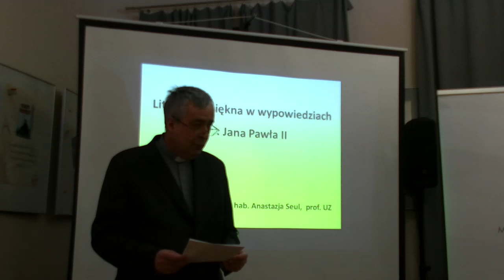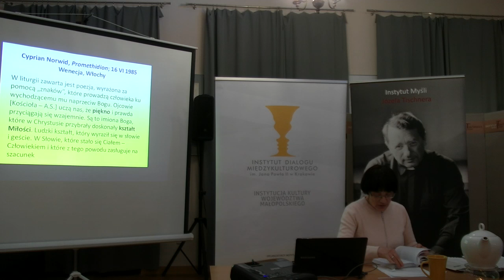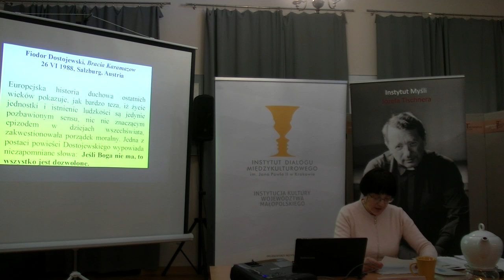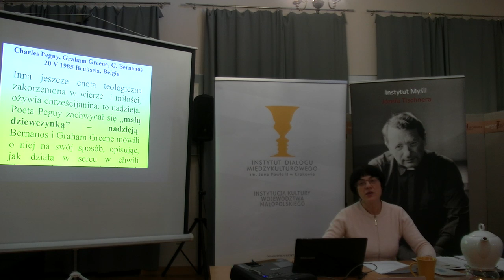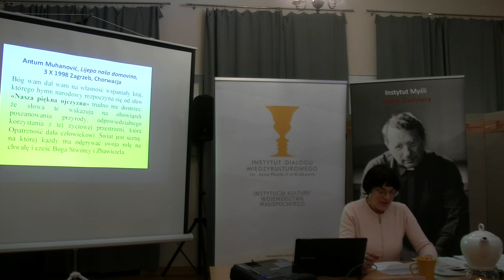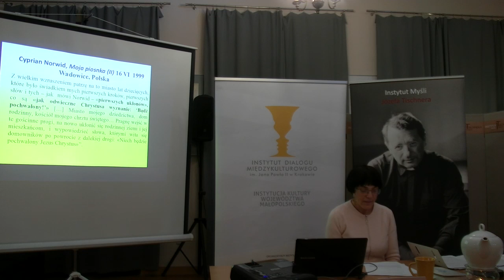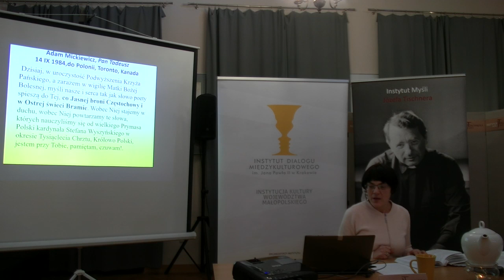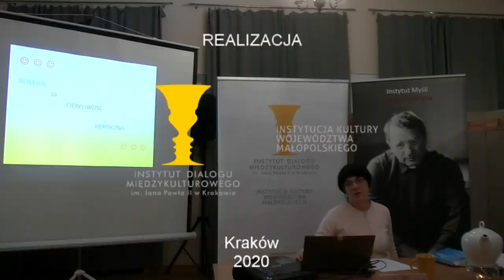Wykład "Literatura piękna w myśli Jana Pawła II" || dr hab. Anastazja Seul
Instytut Myśli Józefa Tischnera, Instytut Dialogu Międzykulturowego im. Jana Pawła II, Ośrodek Badań nad Myślą Jana Pawła II Uniwersytetu Papieskiego Jana Pawła II w Krakowie zapraszają na wykłady otwarte z cyklu „Jan Paweł II. Posługa myślenia”.

13 lutego 2020 roku odbył się wykład "Literatura piękna w myśli Jana Pawła II", który wygłosiła dr hab. Anastazja Seul, prof. UZ (UZ, Zielona Góra).

Wykłady odbywają się w czwartek o godzinie 17.00 w siedzibie Instytutu Myśli Józefa Tischnera przy ul. Sławkowskiej 14 (I piętro)